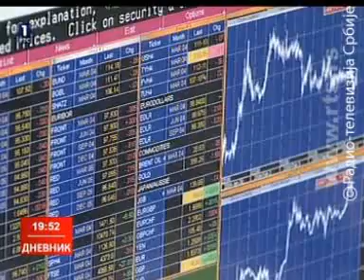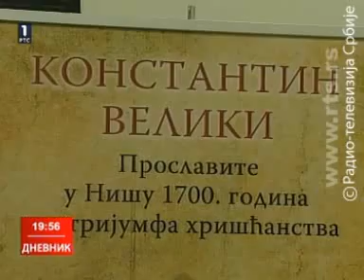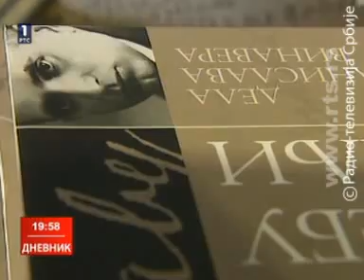Дневник РТС (11.12.2012.)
Снег пада у већем делу земље. Саобраћај успорен, теретним возилима забрањено кретање.

Премијер Дачић критикује одговорне за чишћење снега и најављује смене

У току састанак Савета министара Европске уније који одлучују када Србија добија датум почетка преговора.

Због прања новца, највећа европска банка, ХСБЦ, плаћа Америци одштету од две милијарде евра.

Обезбедјено грејање станова, стиже мазут из Робних резерви.

Рукометашице Србије вечерас против Данске за полуфинале Европског првенства.